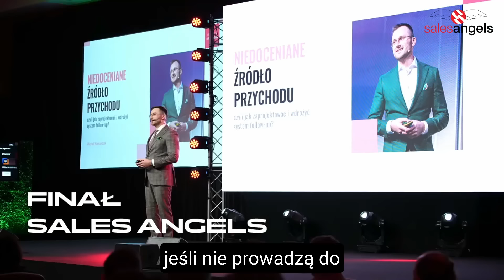Finał Sales Angels 2024 - najważniejsza konferencja o sprzedaży w Polsce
Presja wyników, wyśrubowane cele i krótkoterminowe zyski… Czy naprawdę o to chodzi w biznesie?
23 stycznia spotkajmy się na Finał Sales Angels w Hotelu Warszawianka, gdzie wizje zamieniamy w plany, a rozmowy otwierają nowe możliwości.

To najważniejsza konferencja o sprzedaży w Polsce – miejsce dla liderów, którzy pytają: „Co dalej?”. Poznaj ekspertów wybranych przez Społeczność, zainspiruj się ich doświadczeniem i wynieś swoją sprzedaż na nowy poziom.

📅 Data: 23 stycznia 2024
📍 Miejsce: Hotel Warszawianka
🗣 Znakomici prelegenci, networking i solidna dawka inspiracji – to wszystko czeka na Ciebie!